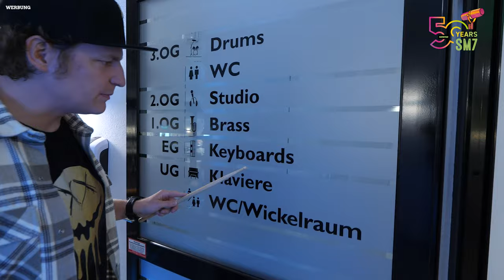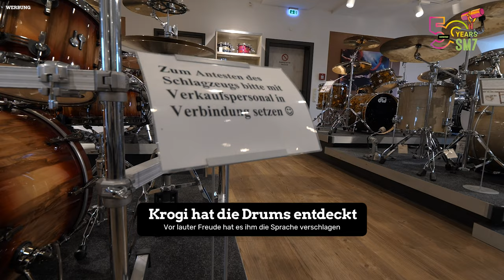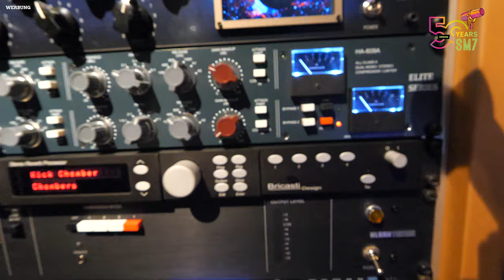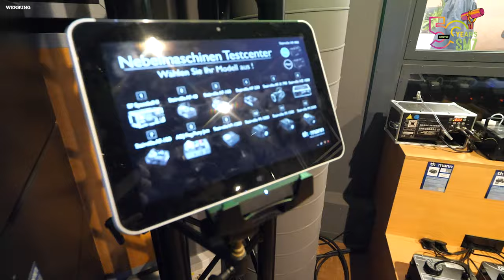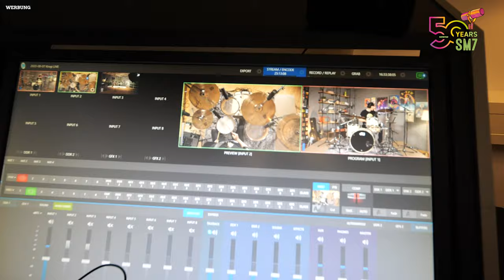Besuch im größten Musikhaus der Welt | 50 Jahre Shure SM7B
Krogi wurde von Shure eingeladen, um das 50-jährige Jubiläum des SM7B Mikrofons im Musikhaus Thomann zu feiern. Das größte Musikhaus der Welt war für Krogi ein wahr gewordener Traum. In diesem Vlog könnt ihr den Tag miterleben und vor allem hören, wie es klingt, wenn man ein Schlagzeug ausschließlich mit SM7B Mikrofonen abnimmt. Ein absolut beeindruckendes Klangerlebnis!

Kamera by Kexek